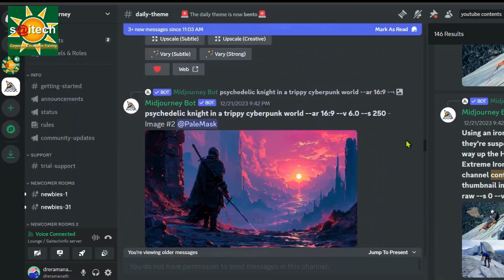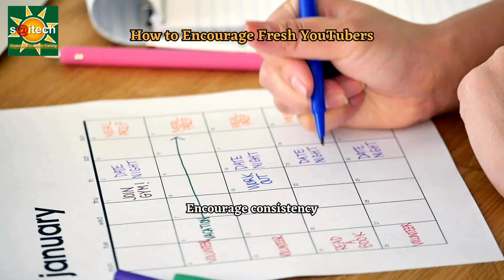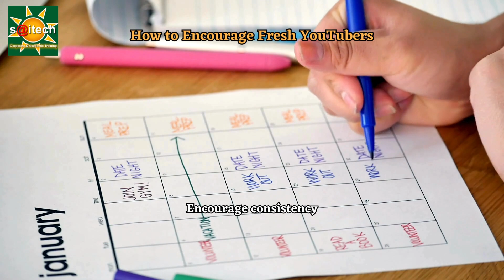Encourage Small Youtubers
Welcome to Saitechinfo. We provide free training to all in basic science, engineering, technology, education and culture through this channel .corporate training and research.
Please visit our websites and social media for more contents:
- free contents in school and college coaching subjects and surface coating technology
- online stores for contents and gift articles exhibited by our students and subject matter experts